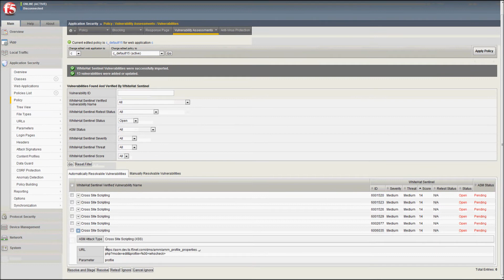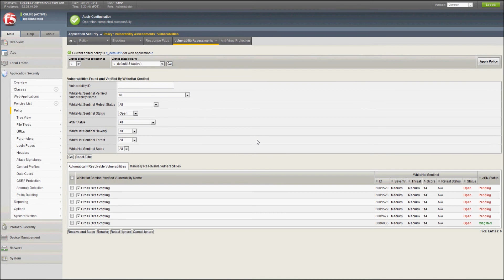BIG-IP ASM and Whitehat Sentinel Integration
BIG-IP ASM and Whitehat Sentinel offers a unique integration between a Web Application Firewall and an application security scanner that allows the application administrator to patch web application vulnerabilities in a simple and intuitive way.

Watch how in less than 2 minutes your vulnerabilities can be virtually patched by BIG-IP ASM's award winning Web Application Firewall mitigating risks until application software code is fixed and tested.